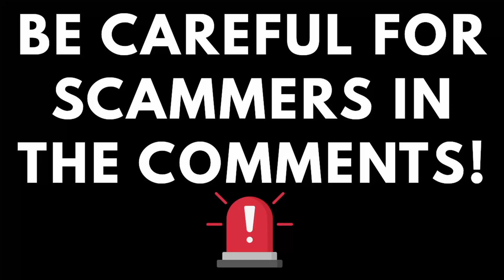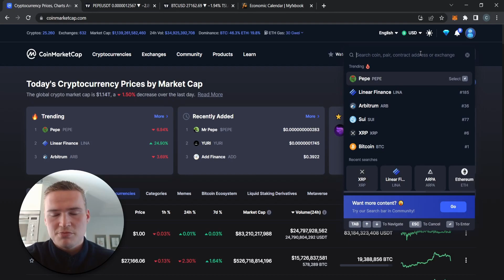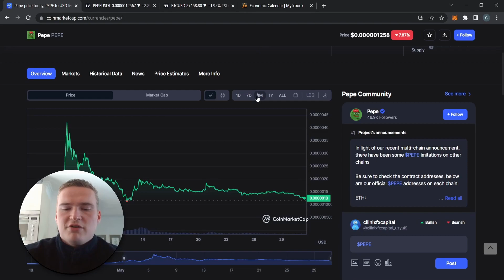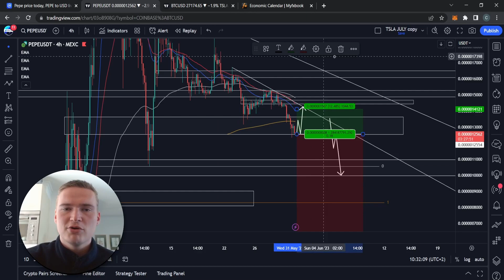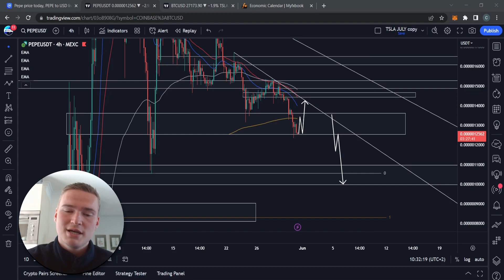Great PEPE Buy Coming Soon!🔥 | PEPE TOKEN PRICE PREDICTION TODAY & NEWS 2023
PEPE TOKEN PRICE PREDICTION 2023

Social links!